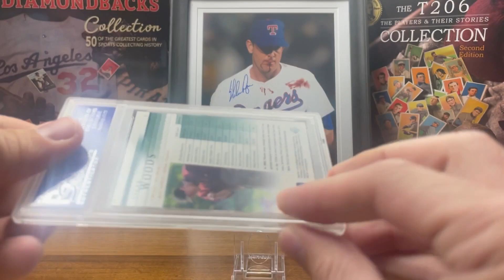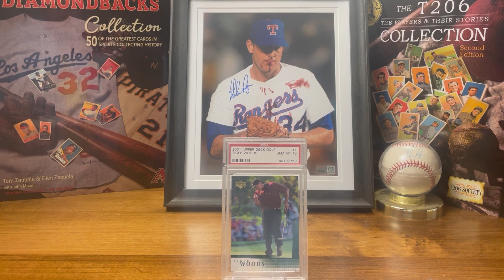In Honor Of The Masters, Let's Talk Tiger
Talking Tiger, even though he withdrew from the Masters.  The GOAT and his rookie card.